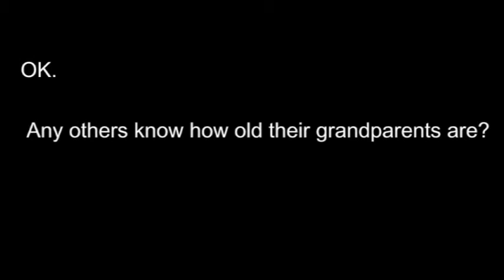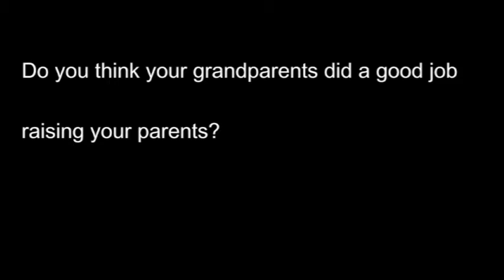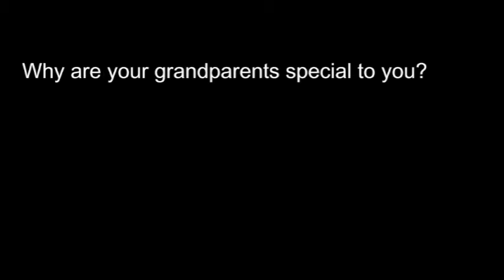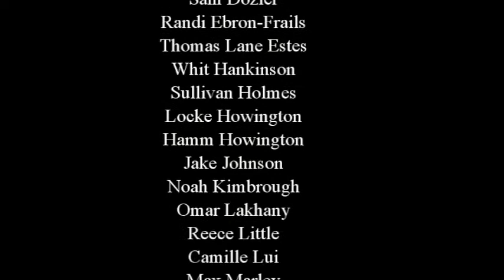Augusta Prep Special Video for Grandparents' and Special Friends' Day